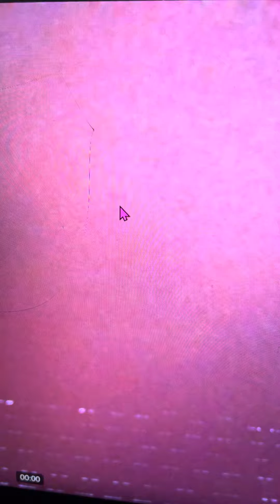10/22/21 Hacker restored my mouse to me. I need laptop for school & they know it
At 5640 Santa Monica Blvd in Los Angeles 90038.  Next door to Gold Diggers.  Google maps it, Google earth it, or Yelp it to see were I live.